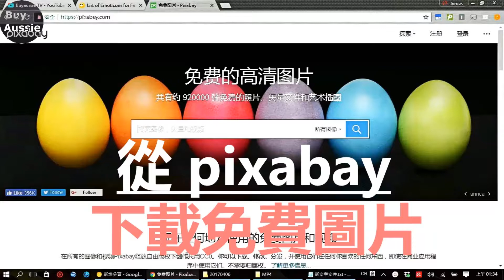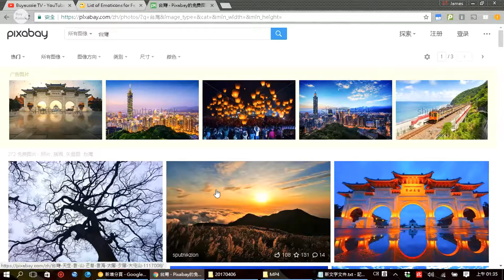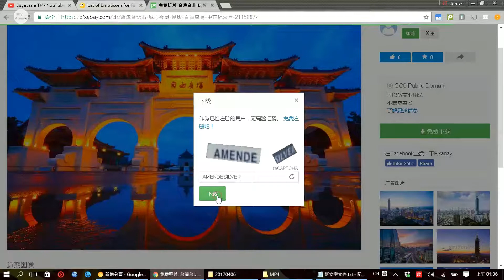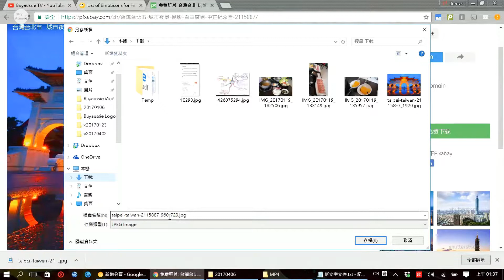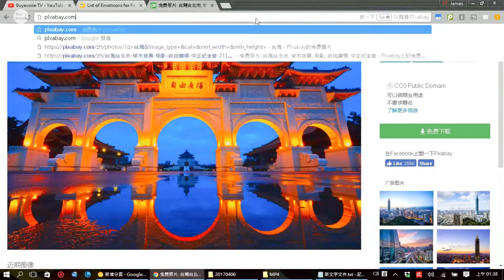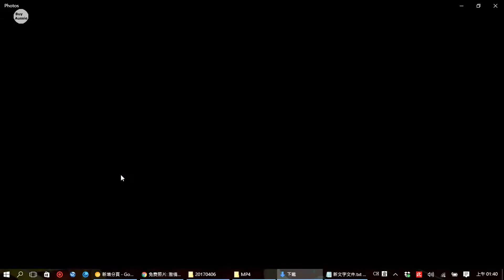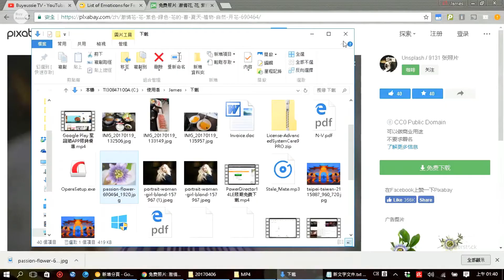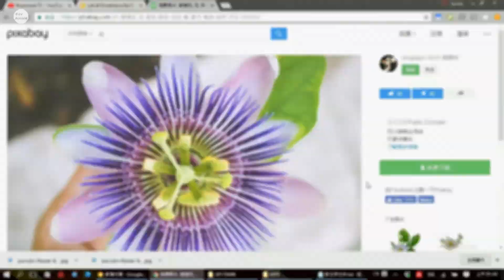[老人班電腦課程] 如何從Pixabay下載免費圖片 [教學] [1080P HD] [宅爸詹姆士]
今天的教學內容是如何從Pixabay網站下載免費圖片. GO~~